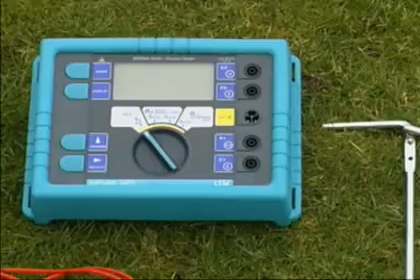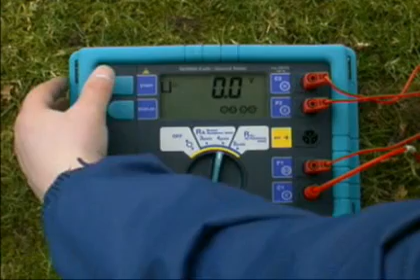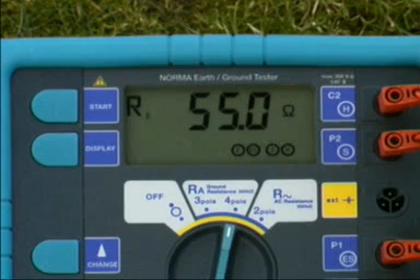Soil Resistivity measurement using Saturn GEO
A demonstration of soil resistivity measurement using the Saturn GEO

LEM HEME